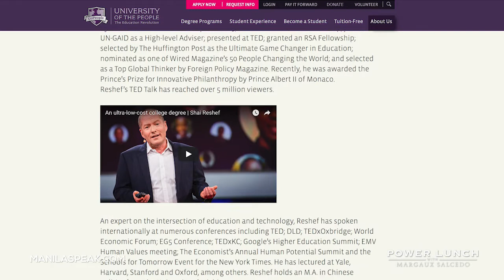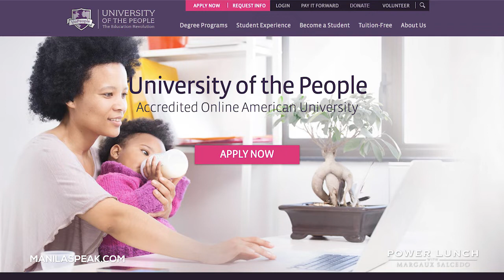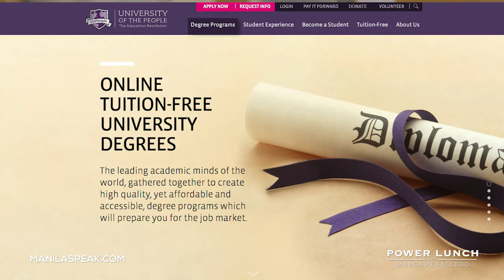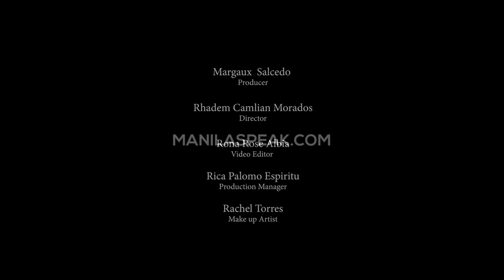Power Lunch with Shai Reshef, founder of University of the People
Margaux Salcedo has Power Lunch with esteemed educational entrepreneur Shai Reshef, founder and president of University of the People, the first online, non-profit, tuition-free accredited university.